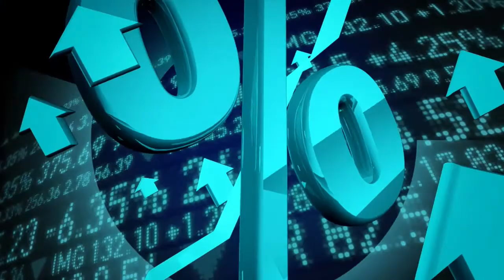economia na rede Alexandre Neuber